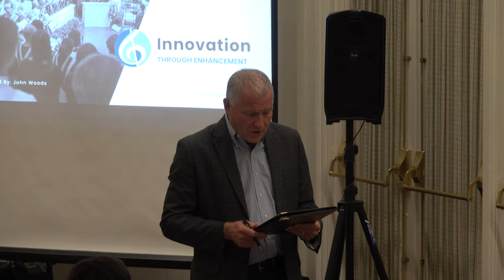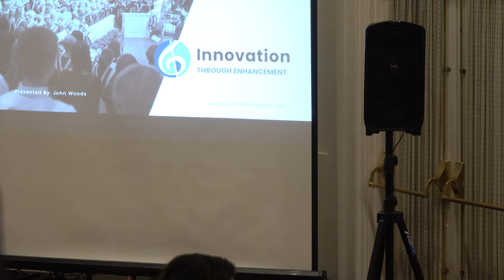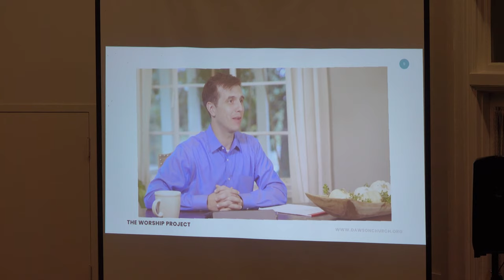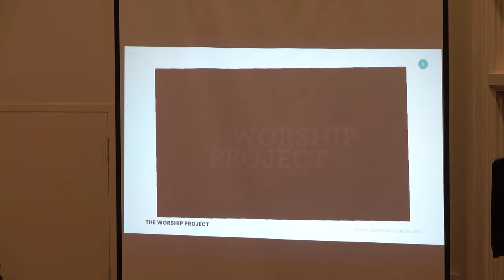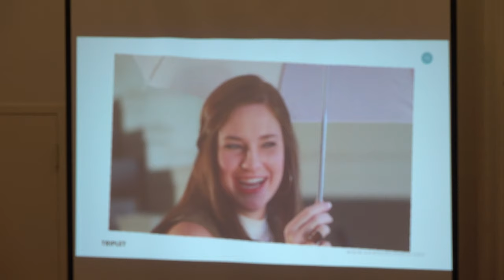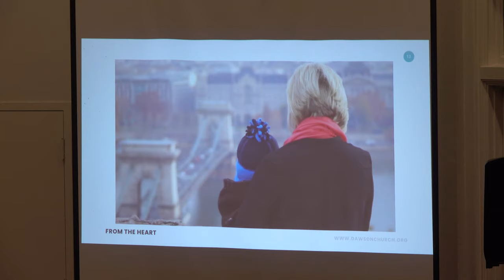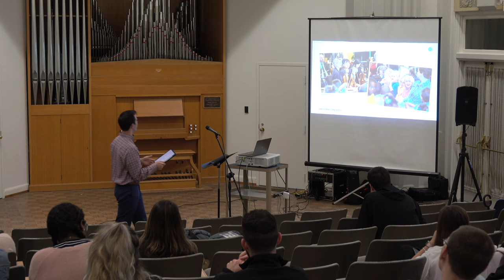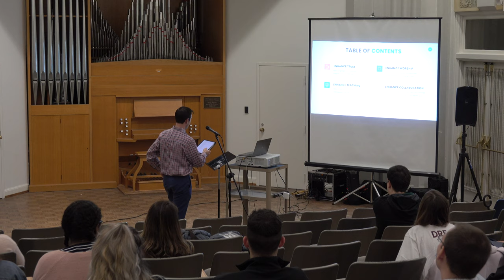Spring 2019 Hearn Innovators Series - John Woods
John Woods, Music and Worship Pastor for Dawson Family of Faith in Birmingham, Alabama joins us as the Spring 2019 Hearn Innovator. John provides leadership in a variety of areas including music, the arts, and liturgy. He is passionate about the marriage of the timeless and timely, providing the congregation with an authentic voice in worship.